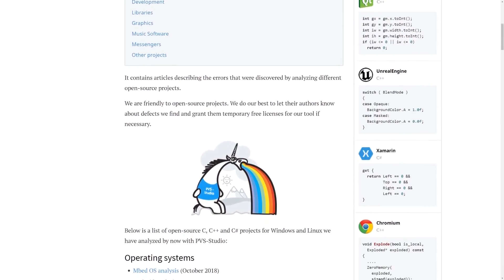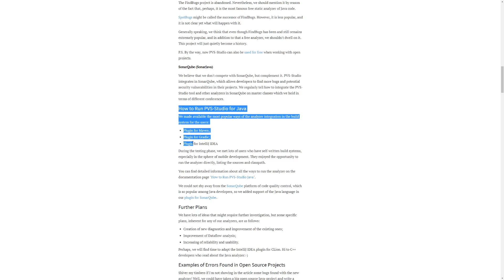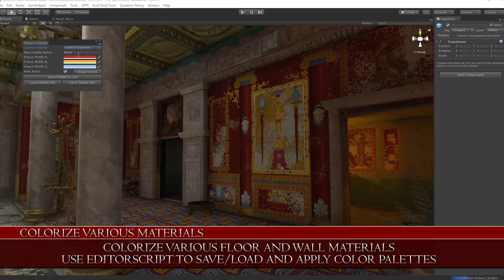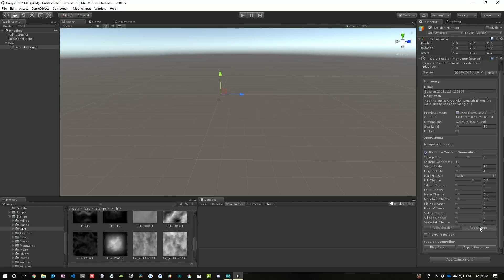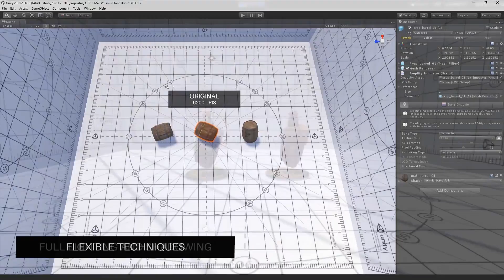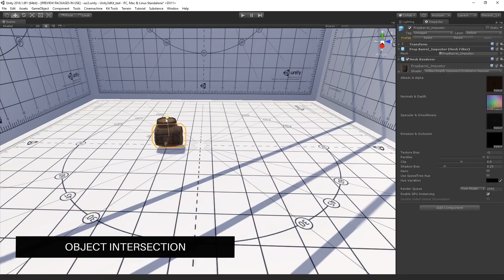BEST ASSETS for Unity 2019! 🔥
What are the top assets of Unity 2019? Let's check some out!

● Show Notes